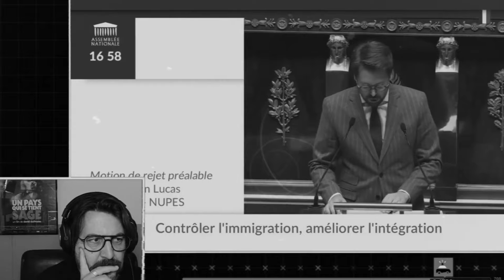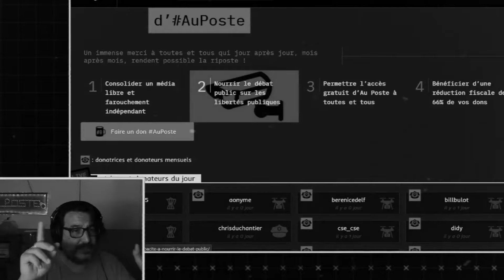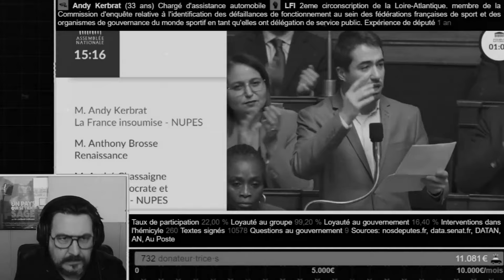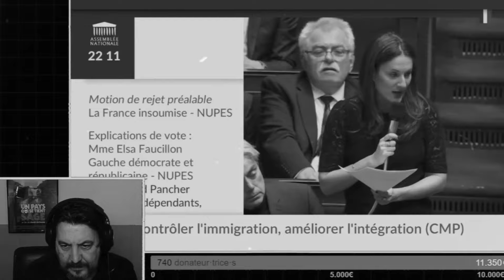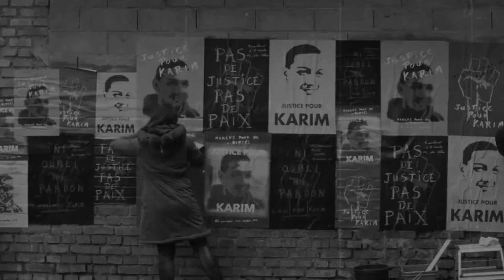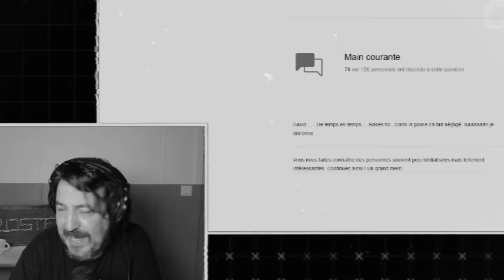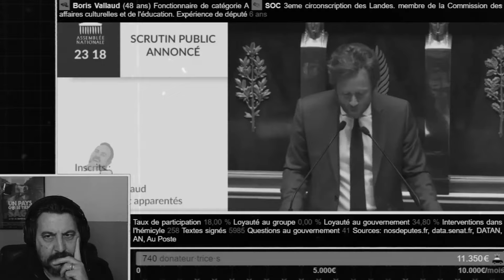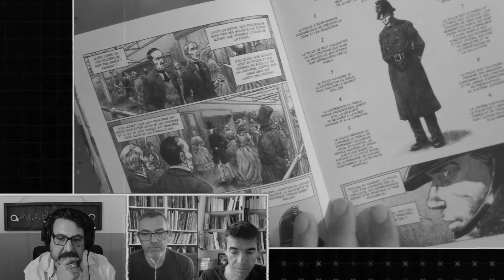Au Poste - Best of S06E01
📢 AuPoste Libertés publiques, politique, cinéma, Histoire, littérature & contre-filatures. auposte.fr invite chercheur·es, écrivain·es, philosophes, sociologues, avocat·es, punks et punkettes, cinéastes, artistes et hacktivistes, écoterroristes, féministes.

📢 Dons, pots de vin, corruption, soutien de la chaîne